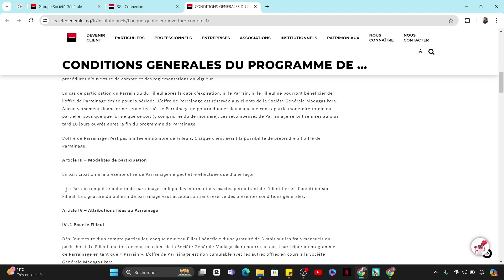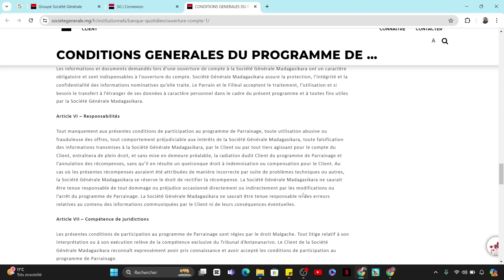Comment Parrainer Sur Société Générale (2025)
Dans cette vidéo, vous apprendrez exactement Comment Parrainer Sur Société Générale